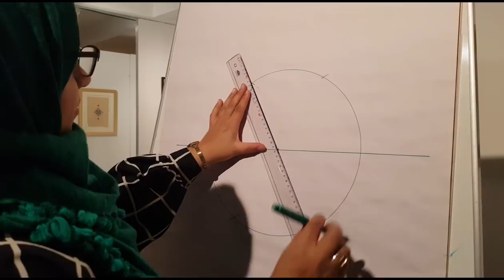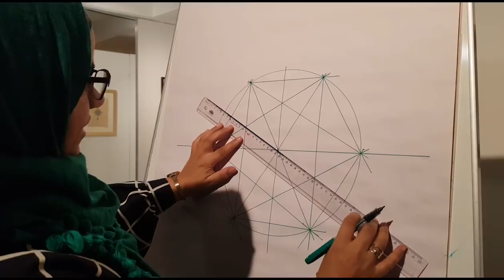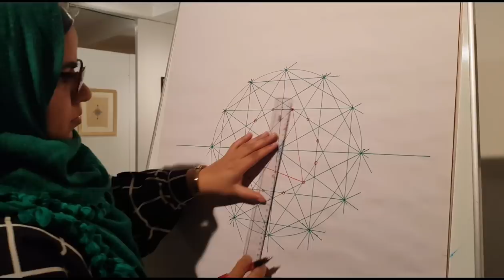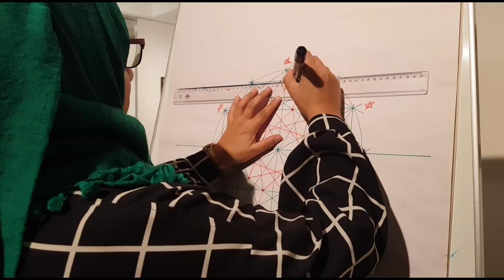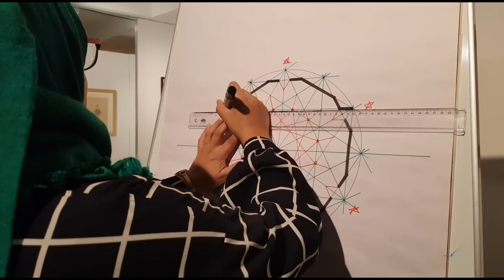#39 Draw a Persian Orosi Glass Islamic Geometric Pattern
This pattern is a bit of a mystery. It's one that we haven't yet been able to find a historical example of (we being the FB geometry family!). It can be traced back to a plate in Prisse d'Avennes' late 19th centruy book of Islamic patterns frm Cairo. It also is in keeping with the Persian wood work that you see with Orosi glass facades in Iran. Regardless of it's mystery, we still love it, but would be happier seeing it in situ somewhere historically... so if you can help... do let me know!

If you enjoy the free resources, donation of any amount are welcome to help sustain my work